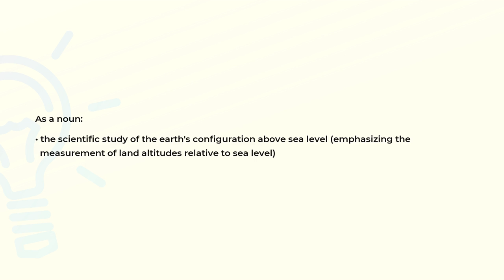What is the meaning of the word HYPSOGRAPHY?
Definition and spelling of the word HYPSOGRAPHY.

(00:00) Intro
(00:08) As a noun
(00:22) Spelling

As a noun (00:08):
• the scientific study of the earth's configuration above sea level (emphasizing the
  measurement of land altitudes relative to sea level)